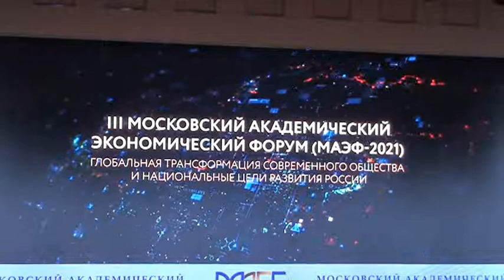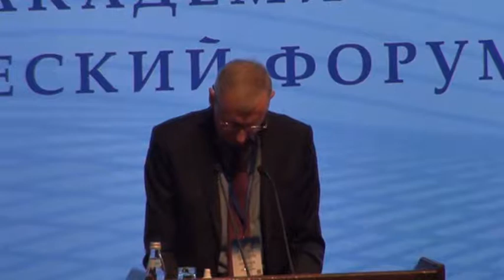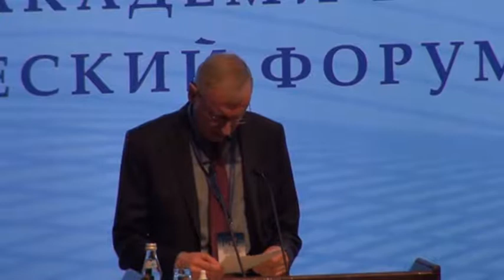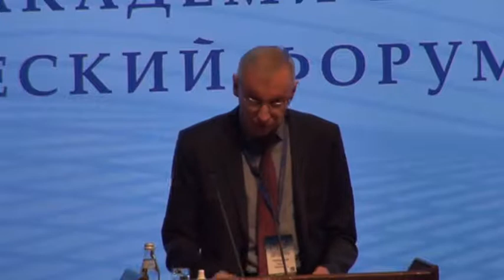Форум МАЭФ 2021. Москва.26-27 мая 2021.ВыступлениеПОРФИРЬЕВА Бориса Николаевича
Форум МАЭФ 2021. Москва.26-27 мая 2021.Выступление
ПОРФИРЬЕВА Бориса  Николаевича
ПОРФИРЬЕВ Борис Николаевич
Член Президиума ВЭО России, научный народнохозяйственного прогнозирования РАН, профессор,руководитель Института академик РАН, д.Э.Н,
26-27 мая 2021 года в Москве проходил Третий международный Московский академический экономический форум, организованный Вольным экономическим обществом России, Российской академией наук и Международным Союзом экономистов. Сопредседатели Форума — президент Российской академии наук, академик РАН Александр Сергеев и президент Вольного экономического общества России, президент Международного Союза экономистов Сергей Бодрунов.
В этом году Форум посвящен теме: «Глобальная трансформация современного общества и национальные цели развития России».

«Мы неслучайно выбрали для Форума эту тему. Падение ВВП, доходов населения и ресурсов предприятий ставит вопрос о путях достижения национальных целей развития с учетом экономических и социальных потрясений, триггером которых стала пандемия и сопутствующие ей экономические шоки», – рассказал сопредседатель МАЭФ Сергей Бодрунов.

В рамках форума представители экспертного и академического сообщества, общественные и государственные деятели обсуждают текущую ситуацию – прежде всего в экономике, про анализируют возможности для устойчивого развития, обозначали основные экономические, социальные и технологические вызовы, институциональные контуры будущего общества и инструменты, которые позволят приблизиться к нему, добавил Сергей Бодрунов.

МАЭФ – форум не только экономический, как следует из названия, но и академический, поэтому его эксперты вернутся к проблематике развития науки, инноваций и цифровых технологий – задаче, критически важной для структурной трансформации российской экономики, которая остается преимущественно сырьевой. Речь пойдет о фундаментальной науке, ее состоянии и перспективах, как России не выпасть из глобальной исследовательской и технологической повестки.

Архитектура МАЭФ-2021 включает пленарное заседание в Российской академии наук, пленарные конференции на площадках ведущих вузов, а также региональные и межрегиональные конференции, конгрессы, круглые столы, молодежные секции в различных субъектах РФ, которые работают в период 17-25 мая на 63 региональных площадках МАЭФ в 41 субъекте Российской Федерации.

26 мая в Большом зале РАН состоялось открытие Форума и пленарное заседание. 27 мая пройдут пять основных пленарных конференций на площадках ведущих вузов страны – в Финансовом университете при Правительстве РФ, РЭУ имени Г.В. Плеханова, МГУ имени М.В. Ломоносова, МАИ и во Всероссийском научно-исследовательском институте экономики сельского хозяйства.

“Форум имеет практическое значение, по его итогам экспертным и научным сообществом будут разработаны предложения для обеспечения динамичного роста и реализации стратегических целей развития в новых условиях”, – подчеркнул сопредседатель МАЭФ Сергей Бодрунов.

В прошлом году в мероприятиях МАЭФ приняло участие около 2000 человек из 62 регионов России и 1О стран мира – США, Великобритании, Канады, Австрии, Германии, Узбекистана, Казахстана, Вьетнама, Беларуси и

Электронная книга «Раскрутка на YouTube»